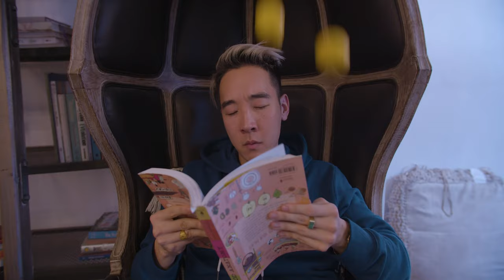GREEN TEA & HENNY - Dane Amar & BAYGO (w/ Chow Mane & Sawhee)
You heard Green Tea & Honey by Dane Amar now it's GREEN TEA & HENNY by BAYGO u beezy

San Diego to San Jose to San Francisco it's BAYGO the greatest boyband on the planet you heard

produced by Chow Mane
Original sample by Dane Amar, Jereena Montemayor, GC that's right he rapping over himself that's crazy huh
Shoutout Sawhee for coming in smooth
Directed by Tristan Custodio of Vacado

Five Spice Entertainment